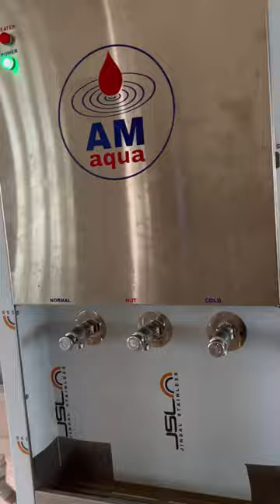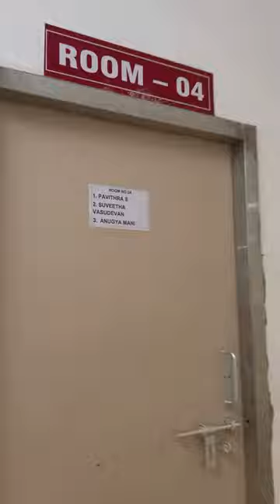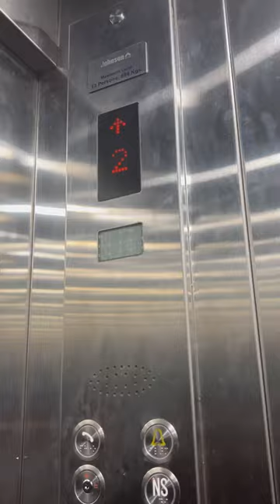Nagapattinam gmc hostel tour🤍🩺